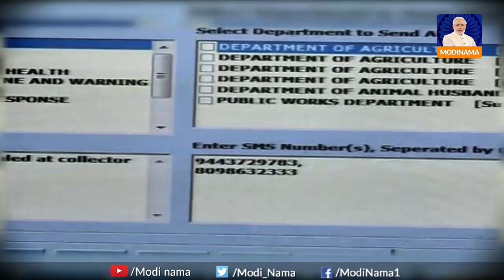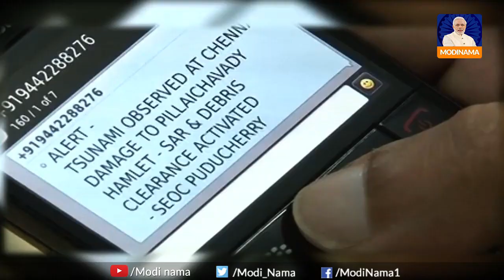National Science Day: राष्ट्रीय विज्ञान दिवस